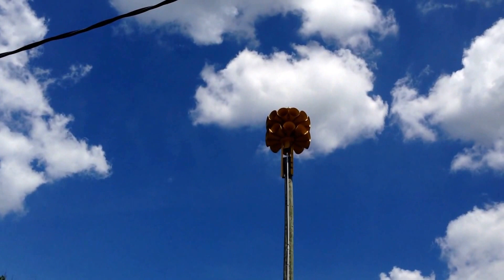Federal signal 2T22 attack in new market Maryland Frederick county